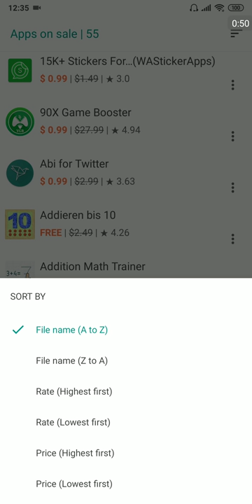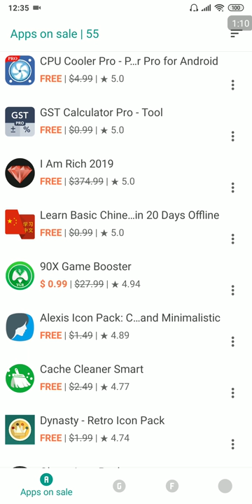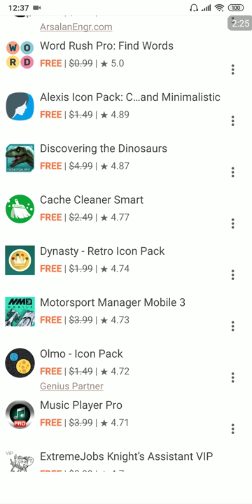หาแอป เกมลดราคา แจกฟรีได้ ง่ายทุกวัน | Easy Android